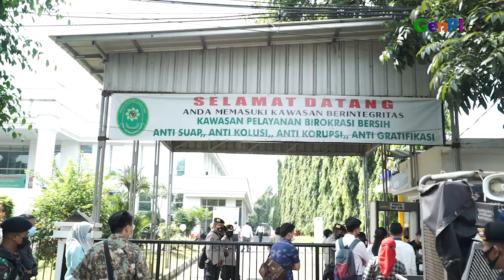Sidang Habib Rizieq Bikin Susah Masuk ke Gedung PN Jaktim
Berjalannya sidang lanjutan Habib Rizieq membuat pengamanan di Pengadilan Negeri Jakarta Timur dijaga ketat. Setiap orang yang akan masuk ke gedung harus diperiksa ketat oleh petugas keamanan.

JANGAN LUPA INSTAL APLIKASI GENPI.CO :
APPSTORE: